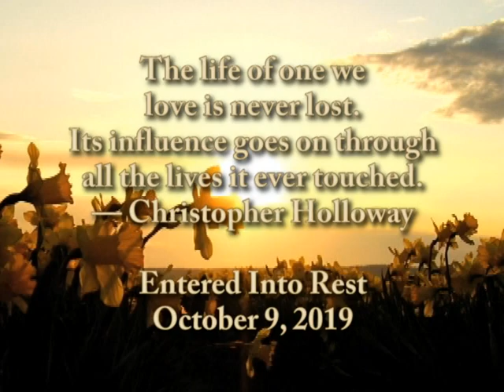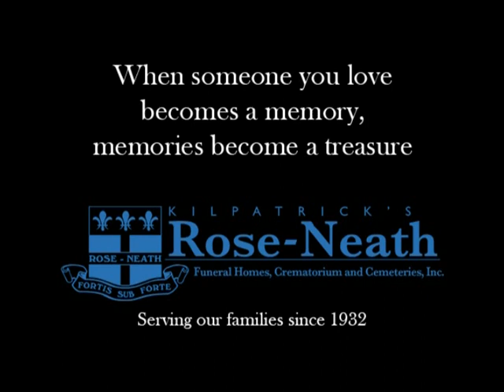In Memory of Carolyn Barnes Brady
A video slide show tribute to the life of Carolyn Brady. Though it seems that all remains are photographs and memories, her legacy is her children and grandchildren. The love and lessons that she taught us as children shaped the adults we became. The lives we lead are in her honor that we might be a reflection of her in all that we do.  She was caring, loving, thoughtful and will be remembered for her generosity, her cooking and her love of family and animals.